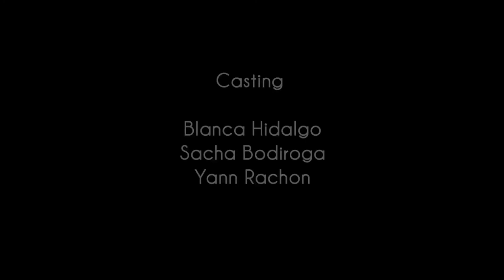Morning Love Express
Au travers de leurs regards et leurs remarques internes, les personnages sont tiraillés entre leurs tentations et cette courte situation de la vie peu propice à une histoire d'amour...

 Through their looks and inside remarks, the characters are torn between their temptations and this short situation of life not so suitable for a love story...

Written & Directed by Louis Sers.
Photography & Editing by Jérémy Pichon.
Director of Production : Axelle Anduze.
Assistant : Rémi Simonin.
Cast : Sacha Bodiroga, Blanca Hidalgo & Yann Rachon.
Voices : Selim El Mellah, Axelle Anduze & Terry Lair.